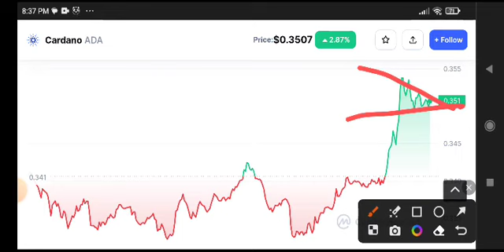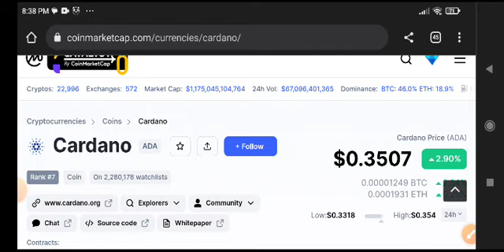Cardano Today News! Ada Price Prediction & Analysis